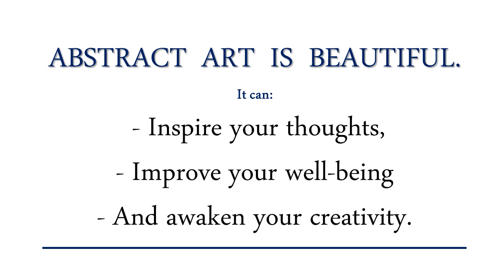Satisfying Art To Spark Your Creativity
Happy art for you. Original paintings created with nature inspiration. UNWIND with soothing, gentle art today. Whether it's through viewing or creating art, the power of its emotional and physical benefits is undeniable. So, next time you're feeling stressed or overwhelmed, take a moment to appreciate the beauty of art around you. Who knows, it might just change your life. ENJOY THESE ART PIECES FOR INSPIRATION AND HEALING.

🍬SHARE WITH SOMEONE WHO WILL BE INSPIRED
🍬IF THIS IS YOUR FIRST TIME HERE, my entire channel is dedicated to sharing beautiful art & nature in abstract form to give you soothing energy, harmony & peacefulness.

(this video is about: healing art,original art,abstract art,cool abstract art 2023,art,original,abstract art painting,original abstract paintings for sale,watercolor art,watercolor painting,watercolor,satisfying,relaxing,painting,on canvas,daily art,art therapy,abstraction,color painting,easy,abstract,abstract paint,abstract painting videos,cool abstract art,healing art,peaceful art,original art,wellness journey)